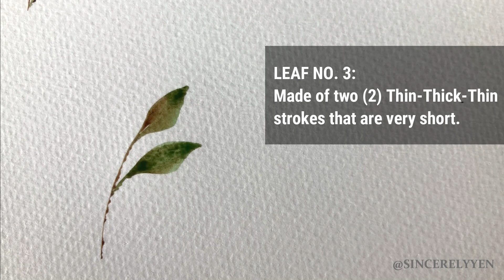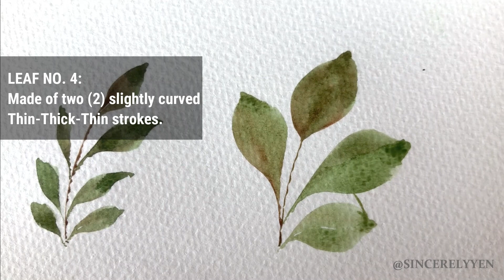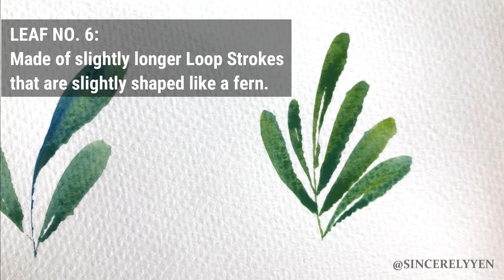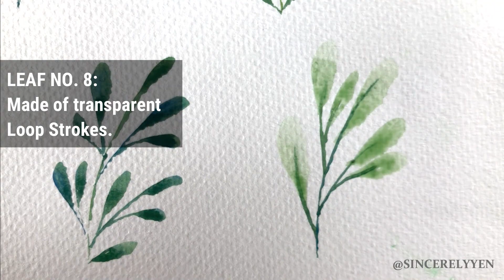Watercolor Tutorial | How to Paint Simple Leaves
A tutorial on painting different leaves with watercolor, using only two (2) types of brushstrokes. This tutorial is perfect for beginners!

Watch a more comprehensive tutorial on my Skillshare Class.
You can cancel anytime!

Materials used:
Paper - Fabriano (200gsm, cold pressed)
Paint - Faber Castell Watercolor (in tubes)
Brushes - Princeton Neptune pointed round brush (size 8)